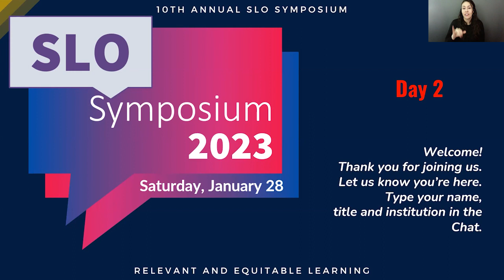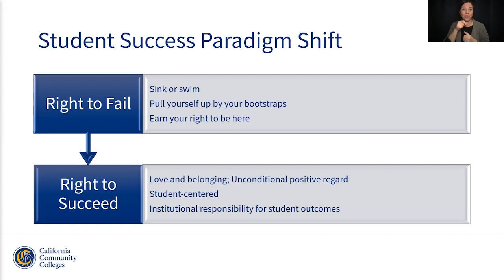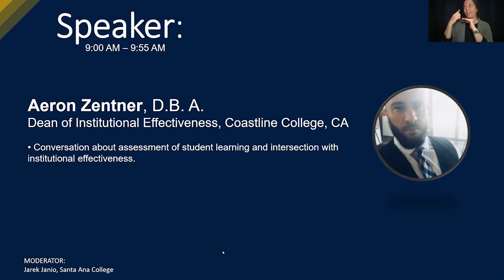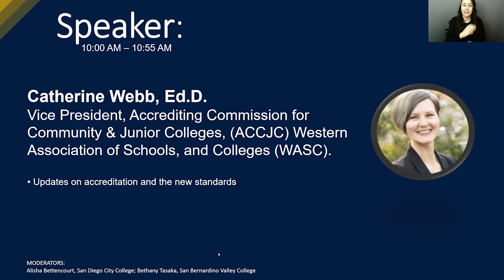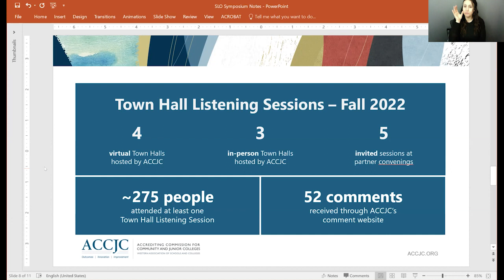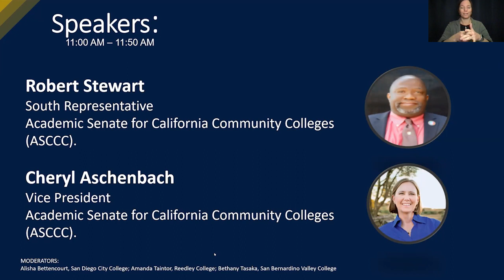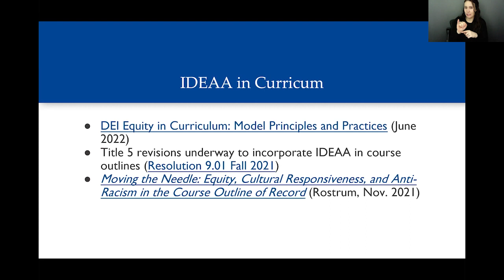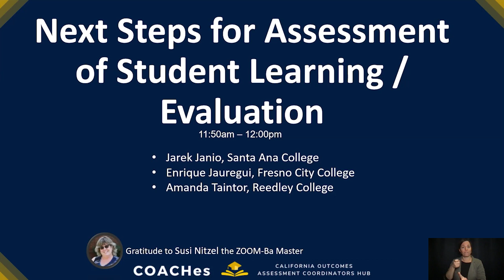2023 SLO Symposium Day Two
00:00 - Day two begins with a welcome from Jarek Janio, Enrique Jauregui, and Amanda Taintor.

04:29 - CCCCO Vice Chancellor of Educational Services, Dr. Aisha Lowe delivers an update on Competency-Based Education (CBE) efforts at community colleges throughout California.

54:33 - Aeron Zentner, Dean of Institutional Effectiveness at Coastline College, leads a conversation about assessment of student learning and its intersection with institutional effectiveness.

01:49:26 - Catherine Webb, Vice President at ACCJC, provides information about how assessment of student learning is going to be addressed in the current standards.

02:43:58 - Robert Stewart and Cheryl Aschenbach from ASCCC give updates on what the Academic Senate for California Community Colleges has been working on.